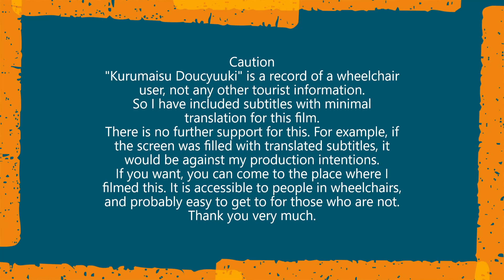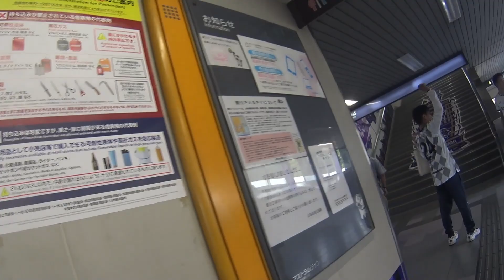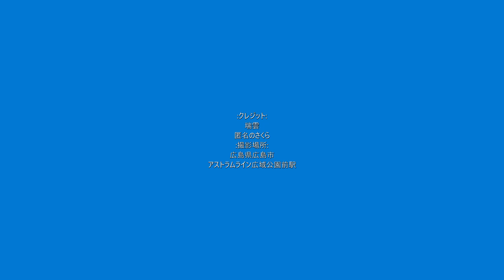車いす道中記広島編 広域公園前駅アストラムライン広域公園前駅行列車下車 広島県広島市編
車いすで、2023年9月16日に、広島県広島市にある広域公園前駅にて。アストラムラインの広域公園前駅行列車を下車したときのものです。
In a wheelchair, at Koiki Koen-mae Station, Hiroshima, Hiroshima, 16 September 2023. This is from the Koiki Koenmae Station procession car on the Astram Line.
*This time, I have a companion.